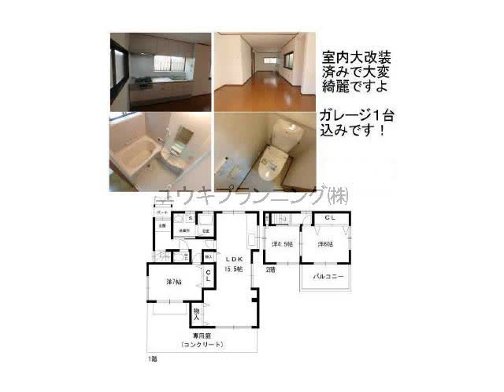西宮北口駅西宮市上之町賃貸ユウキプランニング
上ノ町貸家
西宮市上之町　ファミリー　戸建